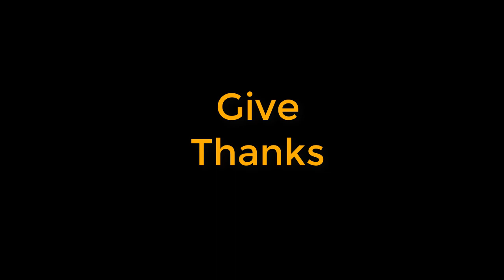My advice for you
Never give up in whatever you dream to do !
REMEMBER: “The beginning is always the hardest”

- Samuel Beckett

LIGHT-HEARTED CHEMISTRY LECTURE SERIES – FUN MAN FLIPPED CLASSROOM

VIDEOS ON CHEMISTRY TECHNIQUES IN THE LAB